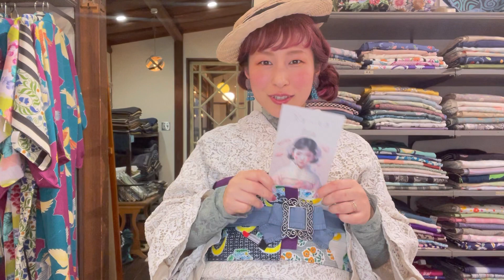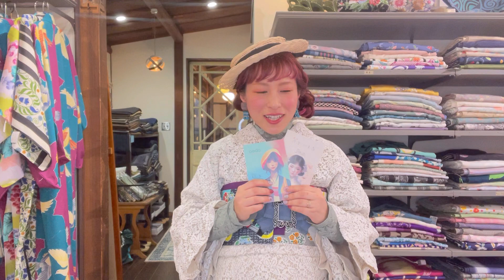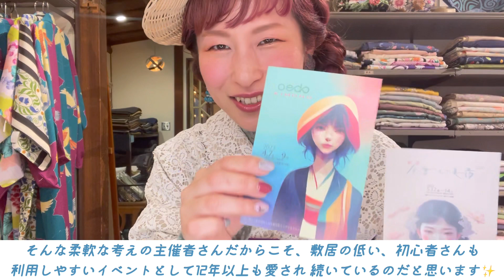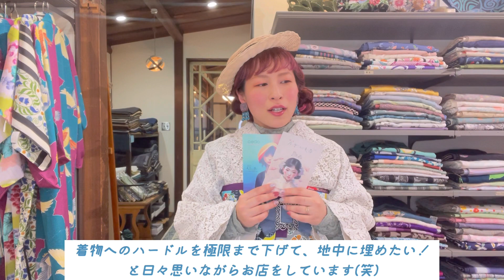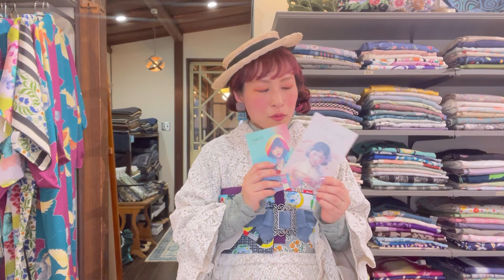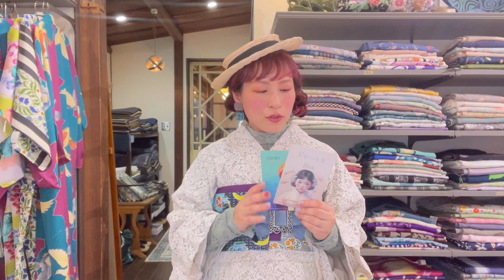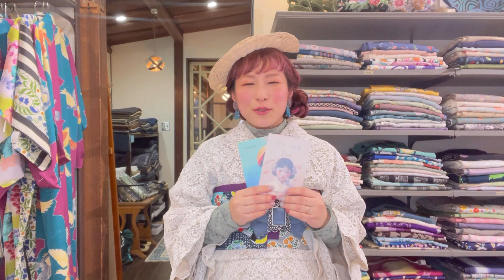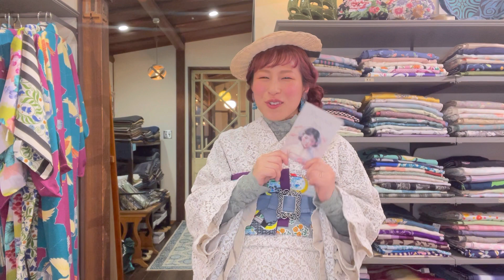✳︎ 今昔きもの大市告知デザイン炎上の件 ✳︎ 主催者さんてどんな人？？出店者としての見解とお願い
大体毎月1回は関東で開催していてtentoもほぼ毎回参加しているイベントが、Twitterで大炎上…！！

出店者としてどう考えてる？主催者さんてどんな人？？

ご質問頂いたので、
出店者としての見解と、お願いをお話しさせて頂いています。

後半には着物警察のこと、着物初心者さんへのメッセージも。

◇今昔きもの大市◇

まだまだ駆け出しのころからkimono tentoも
出店させて頂いていて、12年以上続く着物イベント

全国各地から出店者が集い、

数千円の着物から数十万の逸品まで、色々なジャンルのお着物を一度に見て触れて、試着もできる人気のイベント！

着物初心者さんからベテランさんまで楽しめます

京都から2駅！滋賀県大津市のキモノセレクトショップ『 kimono tento 』

アンティーク・ユーズド着物を中心に、店主が心惹かれるものばかりを集めた、着物好きさんのためのワクワクの詰まったお店です♫

全国各地にイベント出店もしています🚩

*お洋服感覚で気軽に楽しむキモノ*

アンティークから現代モノまで幅広い品揃えで、こだわりのお洒落な着物一式がリーズナブルに揃います✨

シック、モダン、キュート、エレガント、、、

今の気分に合わせて、あなたのなりたい着物スタイルがきっと見つかります👘✨

これから着物を始めてみたい初心者さんも大歓迎！

何も知らなくても大丈夫◎ゼロからご説明いたします。

着たい！の気持ちだけ持ってご来店ください♡

七五三、成人式、卒業式、訪問着などのフォーマル着物も多数✨

web shopも日々更新中！

営業日は月に約10日、12:00〜18:00 open！

HP. SNSにてご確認下さい